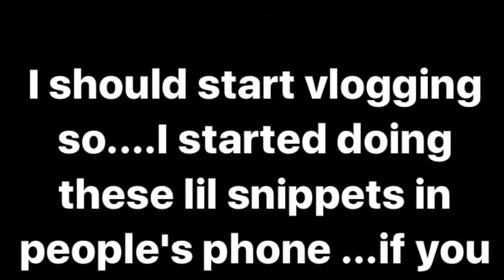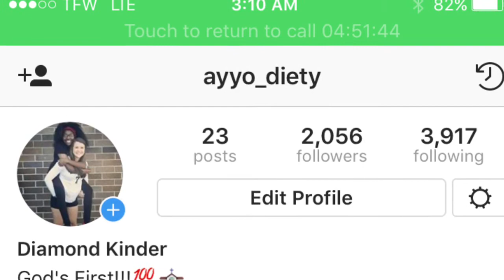MY FIRST YOUTUBE VIDEO 🤘🏽